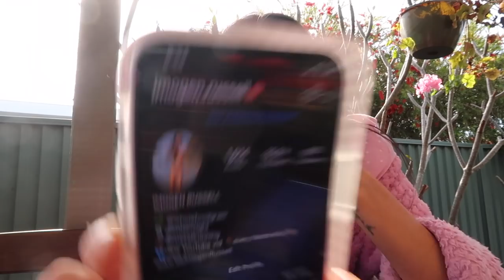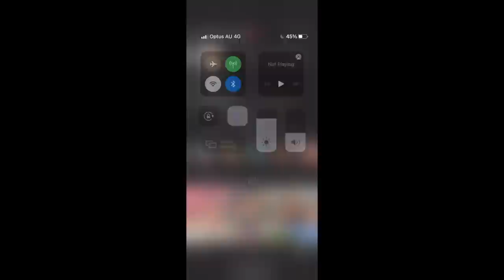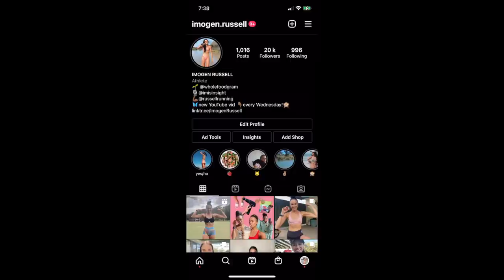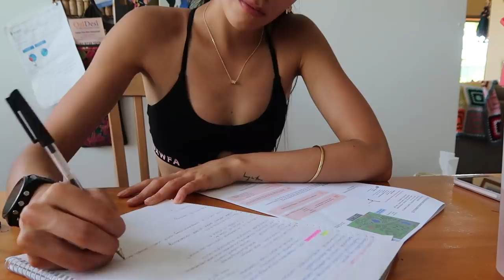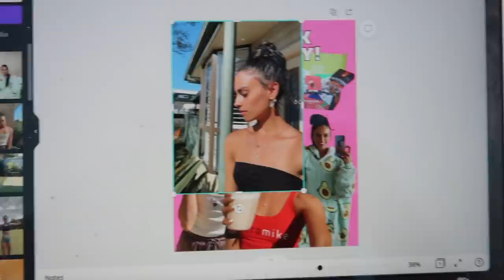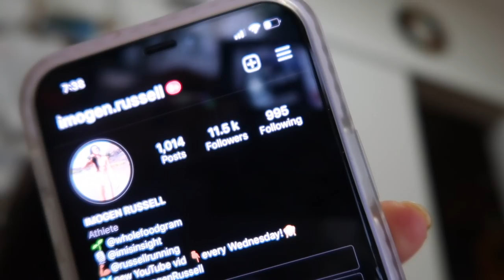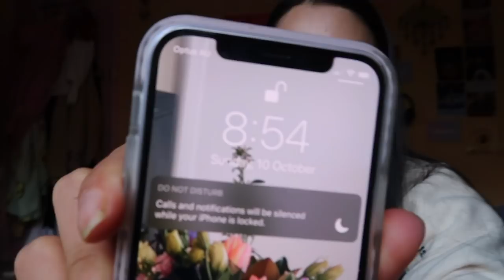My Instagram blew up! From 8000 to 20,000 followers... LAST VLOG IN LOCKDOWN